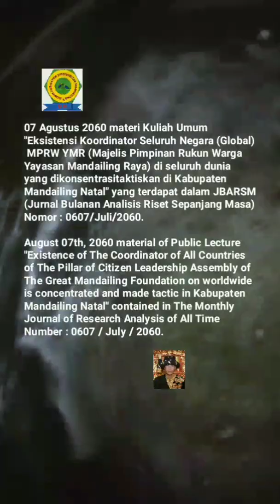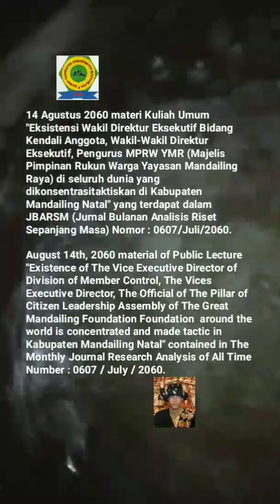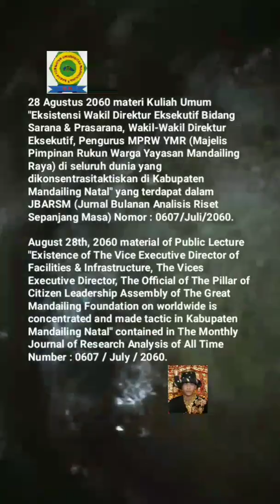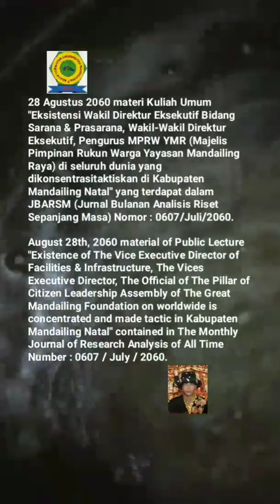🎓UM (Universitas Mandailing) Menuju Berdiri, 🎓Materi Kuliah Umum Sabtu (KUM S3 MET) AGUSTUS 2060🎓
KISI – KISI MATERI KUM S3 MET (KULIAH UMUM SABTU SORE SEPANJANG MASA ELECTRONIC TELECONFERENCE) AGUSTUS TAHUN 2060 MASEHI
MISSION OF MATERIALS OF THE PUBLIC LECTURE OF AFTERNOON SATURDAY OF ALL TIME WITH ELECTRONIC TELECONFERENCE OF MONTH AUGUST OF YEAR 2060 AD (ANNO DOMINI)

07 Agustus 2060 materi Kuliah Umum "Eksistensi Koordinator Seluruh Negara (Global) MPRW YMR (Majelis Pimpinan Rukun Warga Yayasan Mandailing Raya) di seluruh dunia yang dikonsentrasitaktiskan di Kabupaten Mandailing Natal" yang terdapat dalam JBARSM (Jurnal Bulanan Analisis Riset Sepanjang Masa) Nomor : 0607/Juli/2060.
August 07th, 2060 material of Public Lecture "Existence of The Coordinator of All Countries of The Pillar of Citizen Leadership Assembly of The Great Mandailing Foundation on worldwide is concentrated and made tactic in Kabupaten Mandailing Natal" contained in ​​The Monthly Journal of Research Analysis of All Time Number : 0607 / July / 2060.

14 Agustus 2060 materi Kuliah Umum "Eksistensi Wakil Direktur Eksekutif Bidang Kendali Anggota, Wakil-Wakil Direktur Eksekutif, Pengurus MPRW YMR (Majelis Pimpinan Rukun Warga Yayasan Mandailing Raya) di seluruh dunia yang dikonsentrasitaktiskan di Kabupaten Mandailing Natal" yang terdapat dalam JBARSM (Jurnal Bulanan Analisis Riset Sepanjang Masa) Nomor : 0607/Juli/2060.
August 14th, 2060 material of Public Lecture "Existence of The Vice Executive Director of Division of Member Control, The Vices Executive Director, The Official of The Pillar of Citizen Leadership Assembly of The Great Mandailing Foundation Foundation  around the world is concentrated and made tactic in Kabupaten Mandailing Natal" contained in ​​The Monthly Journal Research Analysis of All Time Number : 0607 / July / 2060.

21 Agustus 2060 materi Kuliah Umum "Wakil Direktur Eksekutif  Kendali Organisasi, Wakil-Wakil Direktur Eksekutif, Pengurus MPRW YMR (Majelis Pimpinan Rukun Warga Yayasan Mandailing Raya) di seluruh dunia yang dikonsentrasitaktiskan di Kabupaten Mandailing Natal" yang terdapat dalam JBARSM (Jurnal Bulanan Analisis Riset Sepanjang Masa) Nomor : 0607/Juli/2060.
August 21st, 2060 material of Public Lecture "Existence of The Vice Executive Director of Division of Organization Control, The Vices Executive Director, The Official of The Pillar of Citizen Leadership Assembly of The Great Mandailing Foundation Foundation  around the world is concentrated and made tactic in Kabupaten Mandailing Natal" contained in ​​The Monthly Journal Research Analysis of All Time Number : 0607 / July / 2060.

28 Agustus 2060 materi Kuliah Umum "Eksistensi Wakil Direktur Eksekutif Bidang Sarana & Prasarana, Wakil-Wakil Direktur Eksekutif, Pengurus MPRW YMR (Majelis Pimpinan Rukun Warga Yayasan Mandailing Raya) di seluruh dunia yang dikonsentrasitaktiskan di Kabupaten Mandailing Natal" yang terdapat dalam JBARSM (Jurnal Bulanan Analisis Riset Sepanjang Masa) Nomor : 0607/Juli/2060.
August 28th, 2060 material of Public Lecture "Existence of The Vice Executive Director of Facilities & Infrastructure, The Vices Executive Director, The Official of The Pillar of Citizen Leadership Assembly of The Great Mandailing Foundation on worldwide is concentrated and made tactic in Kabupaten Mandailing Natal" contained in ​​The Monthly Journal of Research Analysis of All Time Number : 0607 / July / 2060.